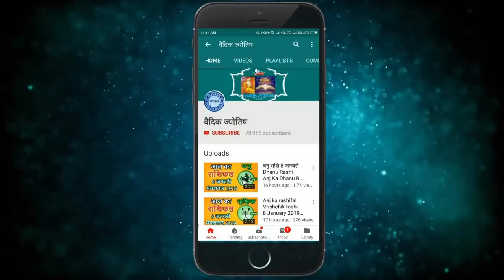Kark Rashi 2 October 2021 | कर्क राशि 2 अक्टूबर शनिवार | Aaj Ka Kark Rashifal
@वैदिक ज्योतिष
Kark rashi 2October 2021
2 October Kark rashi
Kark rashiOctober 2021
Dainik Rashifal,Horoscope,Astrology
Aaj Ka Panchang
Panchang 2October 2021
2 अक्टूबर  कर्क राशि
आज का राशिफल  कर्क राशि
 कर्क राशिफल